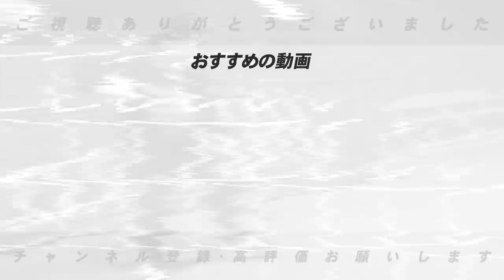【緊急事態】大谷翔平の二刀流を抑止する新ルールがヤバすぎる…！！これは絶対反対です！